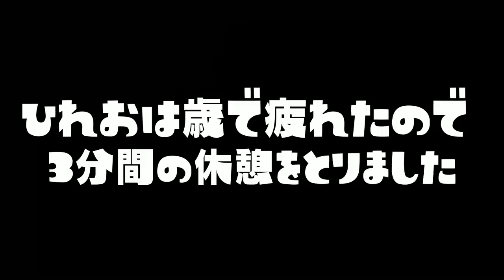偽物のひれおが登場！本物を決めるガチのタイマンが始まったｗｗｗ【スプラトゥーン２】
【ひれお物語】見た目は怖いけど中身はかわいいひれおくんが面白すぎる！！優しい気持ちでみてね！(笑)

　　　　　　　　　　　　　　　　敬称略